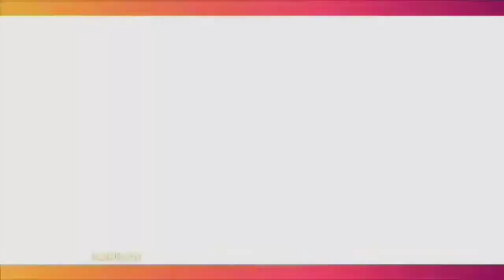Memenuhi Unsur Pidana, Irfan Hakim Hampir Akan Laporkan Orang Ini